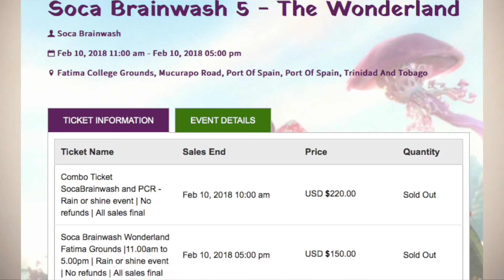TRINIDAD CARNIVAL 2018 - A Complete Guide [Fetes, Prices Mas & More]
A comprehensive Guide to making the MOST out of your Trinidad Carnival 2018 Experience!

Song: Sully Roadmix -Ricky T (Sir Lancealot Roadmix)